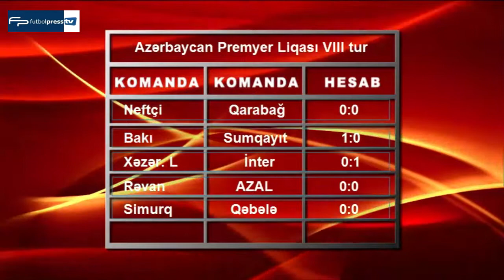FutbolPress TV: Topaz Premyer liqası - VIII turun icmalı (TPL 2013/2014)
Baş redaktor: Elçin Cəlilov
FutbolPress TV: Topaz Premyer liqası - VIII tur icmalı (TPL 2013/2014)
Neftçi - Qarabağ 0:0
Xəzər Lənkəran - İnter 0:1
Simurq Qəbələ 0:0
Rəvan - AZAL 0:0
Bakı - Sumqayıt 1:0